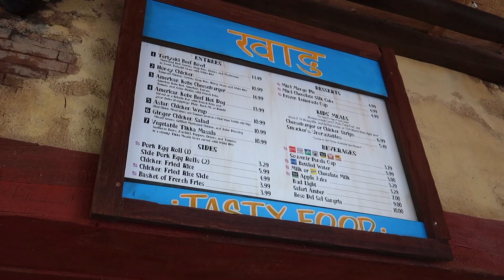Best Snacks in Disney's Animal Kingdom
Gorilla Falls, Mickey Rice Crispies, BBQ Rib Tips, Minnie Mouse Cookies & more fun around Disney's Animal Kingdom!

🌴 Husband & Wife 🌺, 📖 Homeschoolers, 🎣Fishermen, 🏰 Disney Wanderers, 🐙 Gulf Coast Explorers, 🌊 Beach Bums, 🍉 Gardeners and SO MUCH MORE!